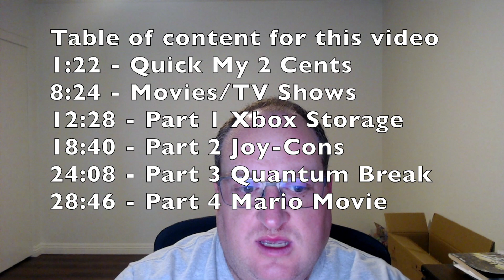My 2 Cents - Xbox Storage, Joy-Cons, Quantum Break & Mario Movie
For this week My 2 Cents Nintendo/Gaming video for the week of April 2 to 8 I give my thoughts on that there may be new options for storage for your Xbox Series X/S, A change in policy for Joy-Cons in Europe, A odd situation surrounding Quantum Break & Box office numbers are coming in for The Super Mario Bros. Movie

0:00 - Intro

1:22 - Quick My 2 Cents

8:24 - Movies/TV Shows

12:28 - Part 1 Xbox Storage

18:40 - Part 2 Joy-Cons

24:08 - Part 3 Quantum Break

28:46 - Part 4 Mario Movie

34:48 - Outro